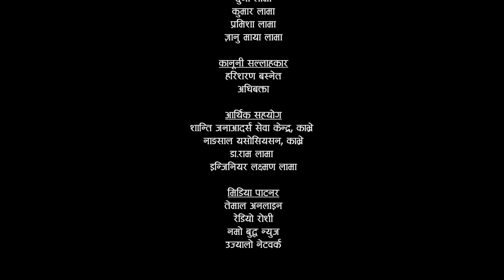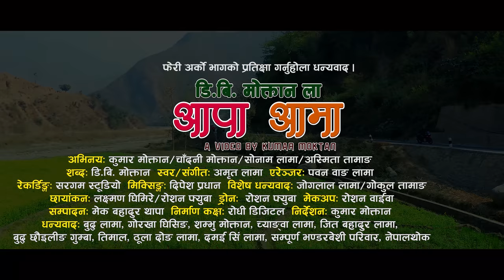Aappa Aama || New Tamang Song 2023 || Amrit Lama || Kumar Moktan, Chandani Moktan, Sonam, Ashmita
Aappa Aama || New Tamang Song 2023 || Amrit Lama || Kumar Moktan, Chandani Moktan, Sonam Lama, Ashmita Tamang

Right for this video is provided by Kumar Moktan

DB Moktanla AAPPA AAMA

Song: Aappa Aama...
Lyrics: DB Moktan
Vocal/Music: Amrit Lama
Arranger: Pawan Wang Lama
Recording: Sargam Studio
Mixing: Dipesh Pradhan
Cinematographer: Laxman Ghimire, Roshan Fyuba
Featuring: Kumar Moktan, Chandani Moktan, Sonam Lama, Ashmita Tamang
Drone: Roshan Roshan Roshan Fyuba
Makeup: Roshan Waiba
Edit: Mek Bahadur Thapa
Production Room: Rodhi Digital
Direction: Kumar Moktan

Special Thanks To: Joglal Lama, Gokul Tamang

Thanks To: Buddha Lama, Gorakha Ghising, Shambhu Moktan, Chyagba lama, Jit Bahadur Lama, Buddha Chhauiling Gumba, Timal, Thula Dong Lama, Damai Singh Lama, Entire Bhadaribeshi Family - Nepalthok